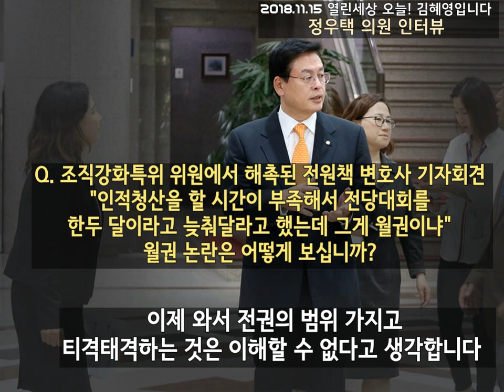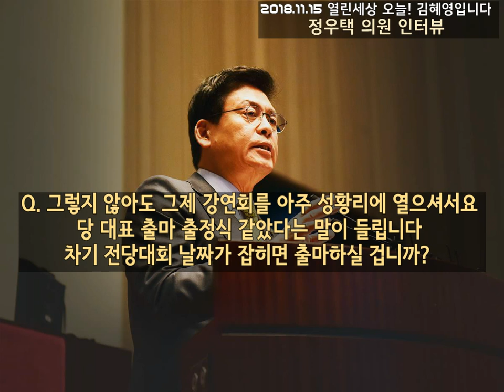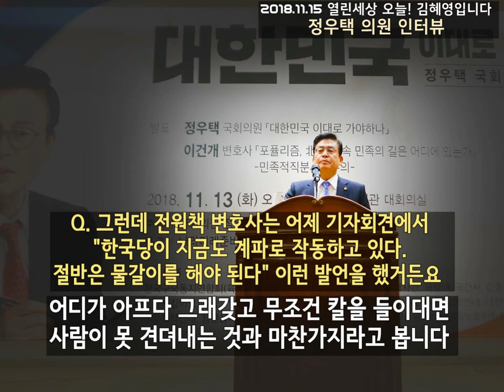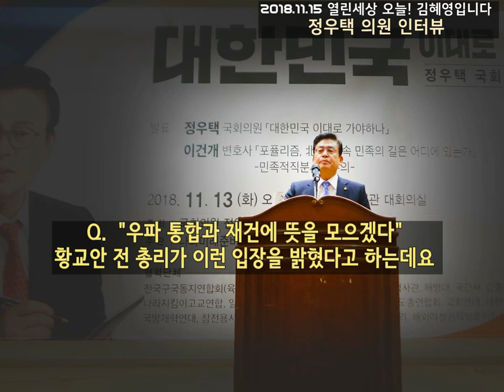2018.11.15 정우택 의원 인터뷰! [열린세상 오늘! 김혜영입니다]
- "전원책, 공천심사위원으로 들어왔어야"
- "김병준, 분명한 정치적 실책"
- "전당대회 최대한 빨리 1월이라도 열어야"
- "친박, 비박으로 몰고 가려는 의원 있어"
- "황교안, 21대 국회 들어와 잠룡 면목 보여야"